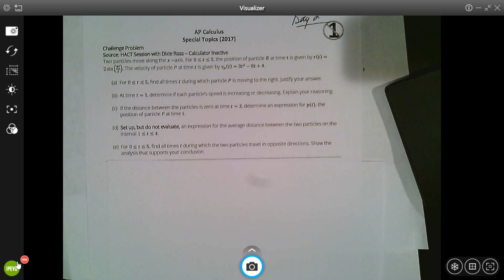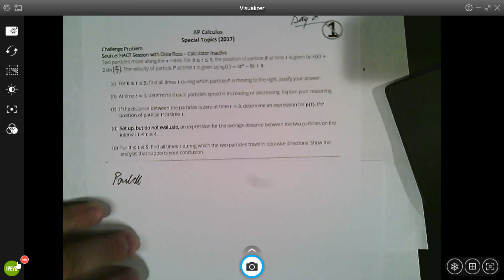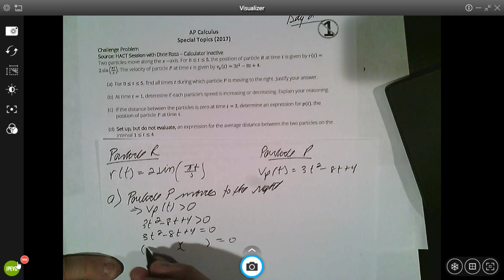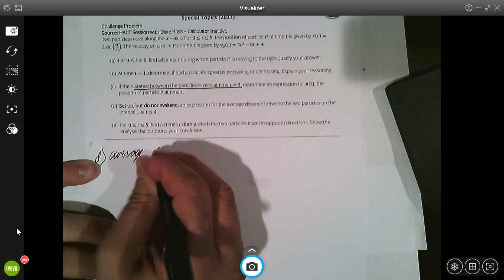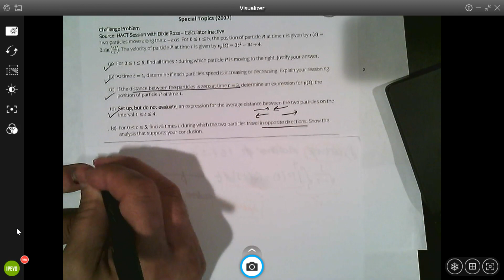AB 2017 Special Topics - Particle Motion Day 2